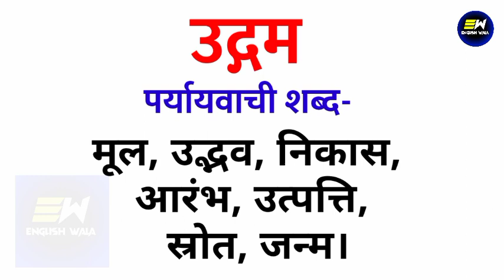उद्गम का पर्यायवाची शब्द क्या होता है | udgam ka paryayvachi shabd | उद्गम का समानार्थी शब्द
YOUR QUERIES-
udgam ka paryayvachi shabd
udgam ka paryayvachi shabd kya hoga
udgam ka paryayvachi shabd kya hota hai
udgam ka paryayvachi shabd kya hoga hindi mein
उद्गम का पर्यायवाची शब्द क्या होता है
उद्गम का पर्यायवाची शब्द
synonyms of udgam in hindi
उद्गम का पर्यायवाची शब्द क्या है
उद्गम का समानार्थी शब्द हिंदी
100 पर्यायवाची शब्द हिंदी में